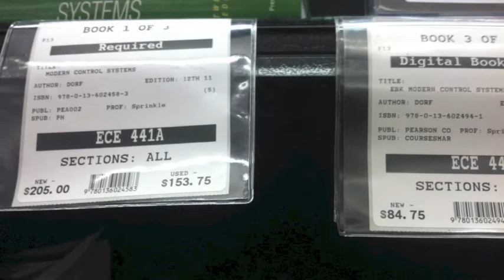ECE 441a-541a Introduction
Welcome to ECE 441a/541a, Fall 2013!